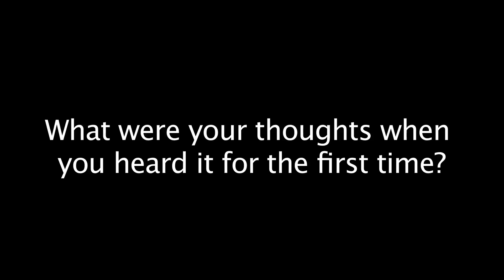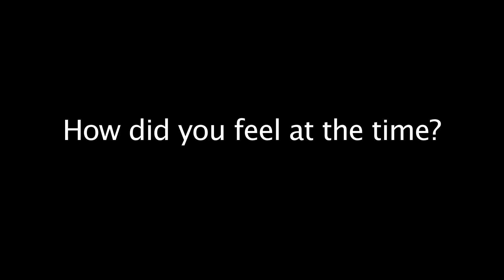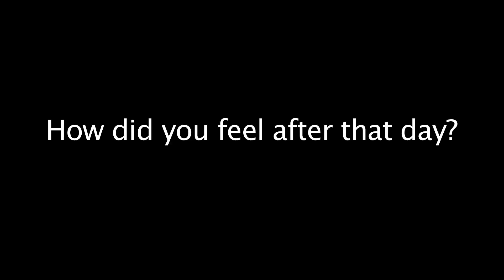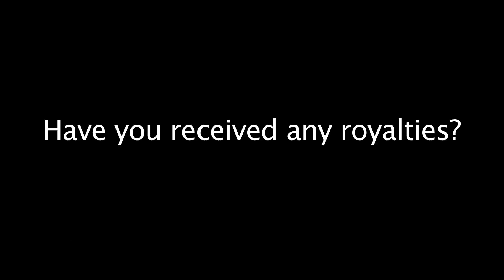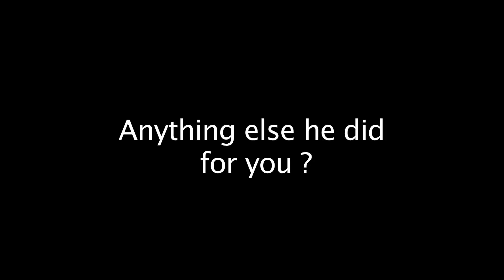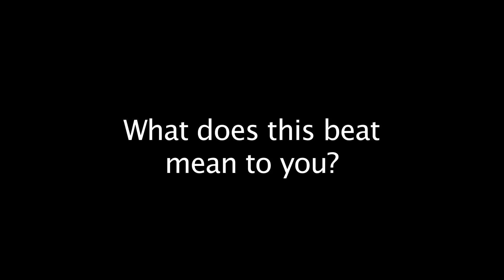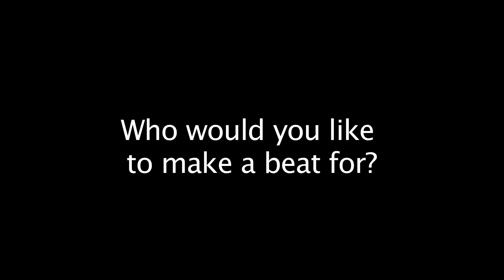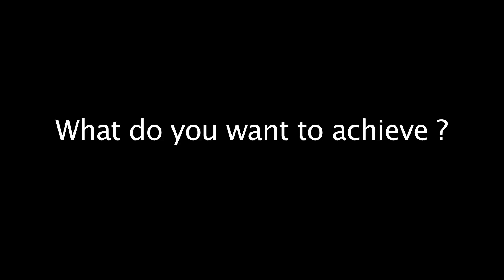BIZZ Documentary (produced/directed/filmed/edited by myself).